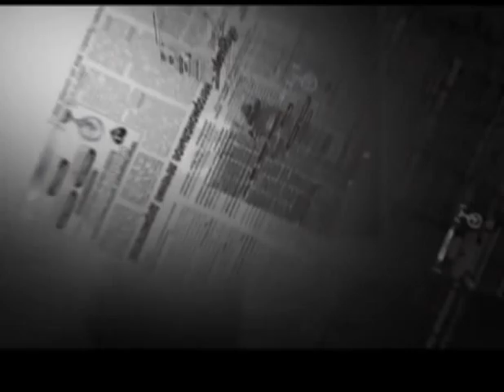Captain Gerry Gouveia -Sharing his views part 1